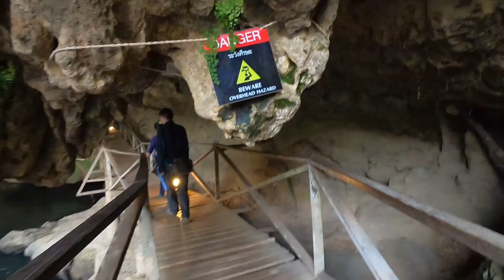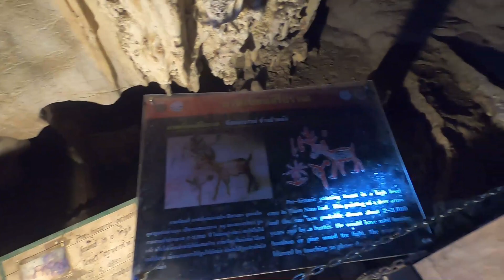Inside Tham Lod Cave with a Shan Tribe Guide | Northern Thailand Travel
Inside Tham Lod Cave Thailand with a Shan Tribe Guide

Tham Lod Cave is located in Mae Hong Son province, it's outside Pai but is easily accessible by car or motorbike. It was just an hour by motorbike